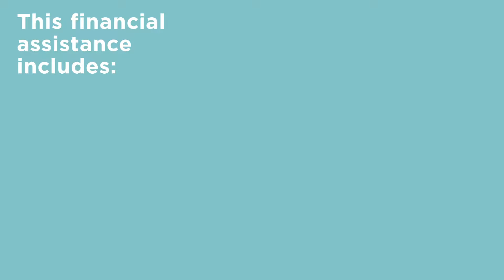SAFHR FAQ: What is SAFHR for Renters?